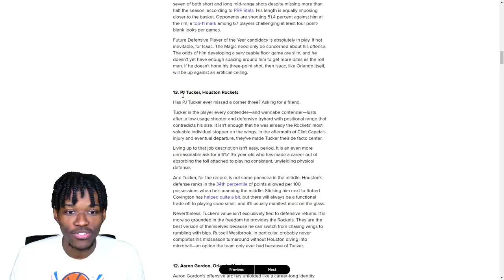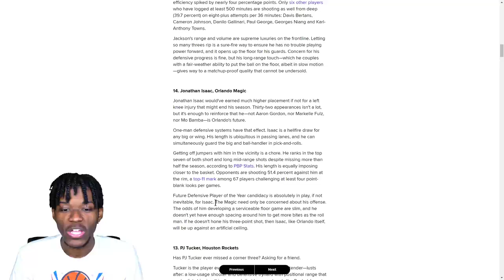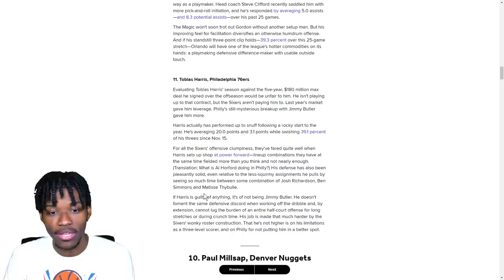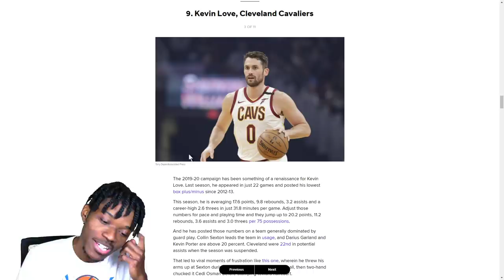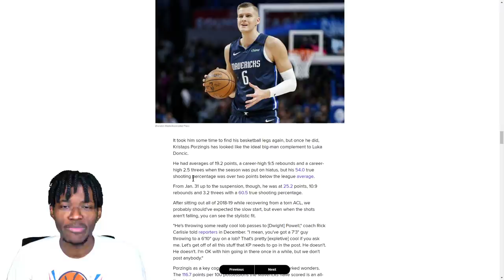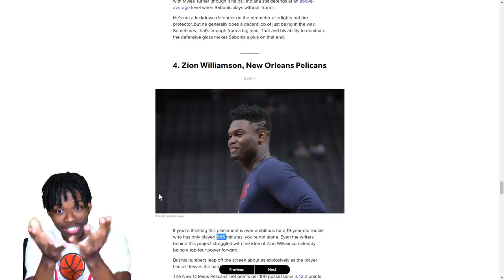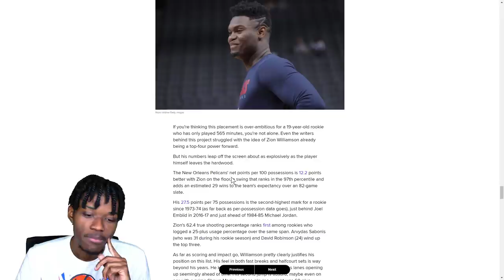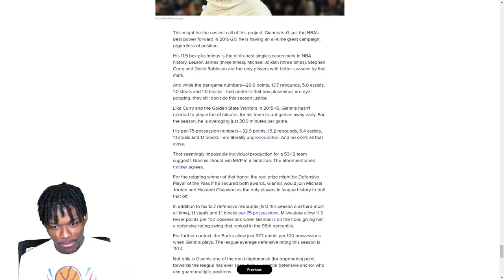REACTING TO TOP 15 POWER FORWARDS IN THE NBA LIST